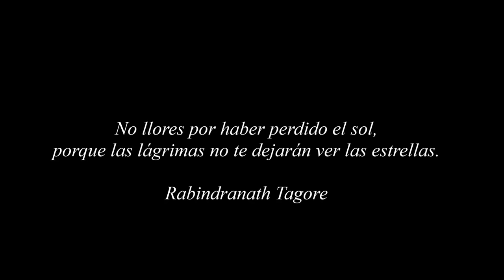Vejer de la Ftra. (Cádiz) IV Tral Hormiga PASO por POL de Vejer y venta LA GITANA 1ª Vs. 2ª p.